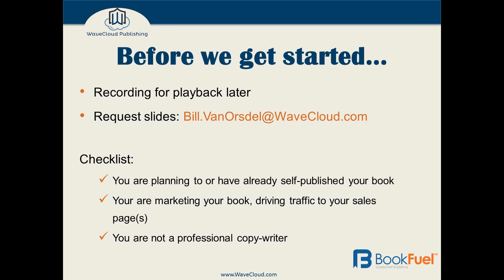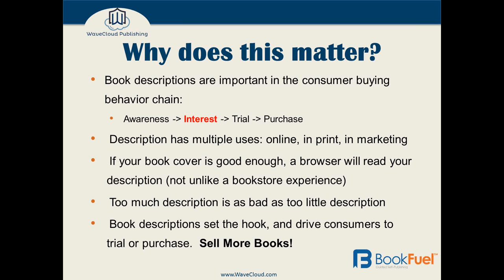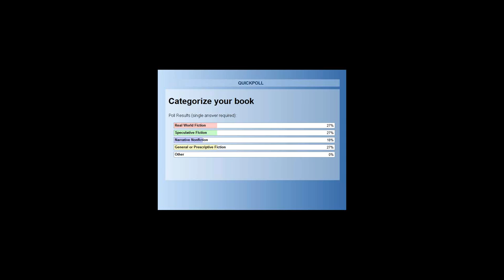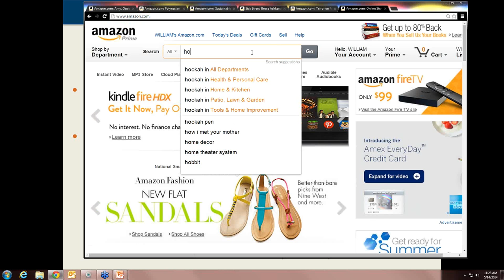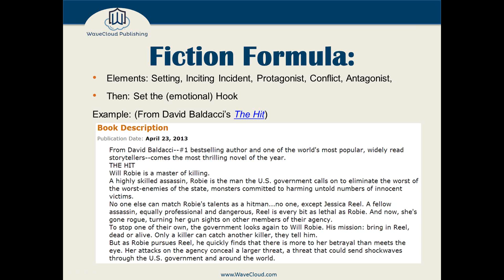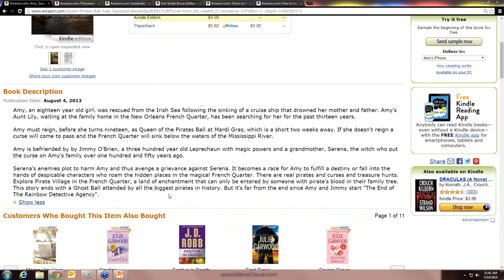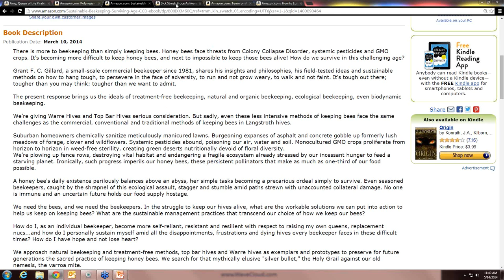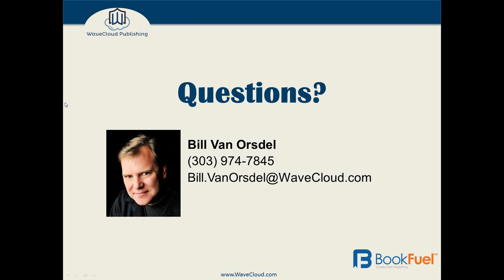Self-Publishing Strategy: Hookline, Logline, and Summary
You want to create interest in your book, but you don't want to give the plot away. You need to send a logline to an agent and, not knowing the difference, you send a summary instead. Trust us, they know the difference and will note that you don't.

Writing the Hookline (also known as a Tagline), the Logline, and a Short Summary (book description) keeps copywriters in business. But what is a self-publishing author going to do when they don't have a copywriter?  In this Webinar, "Hookline, Logline, and Summary: Why these are NOT the same thing" BookFuel shares tips and tricks to help the self-publishing author master this information. In this webinar, we'll discuss:

- What IS the difference between these three things?
- How to work the copy to include specific details. Yes, there is a formula.
- How to make EVERY word count... sell it, don't tell it.

Self-publishing is a journey. BookFuel provides the map.
WaveCloud Publishing is now BookFuel.

(author)
(authors)
(writer)
(writing)
(book marketing)
(books)
(publishing)
(self-publishing)
(self publish)
(self pub)
(indie publishing)
(book publishing)
(self publishing books)
(book hookline)
(book logline)
(book summary)